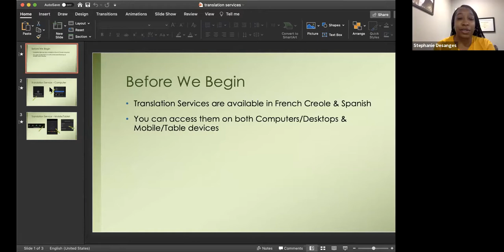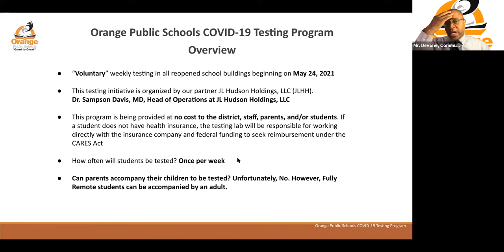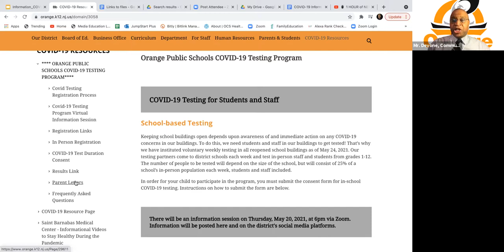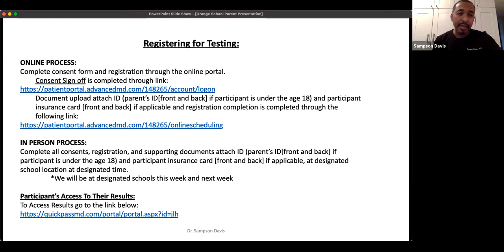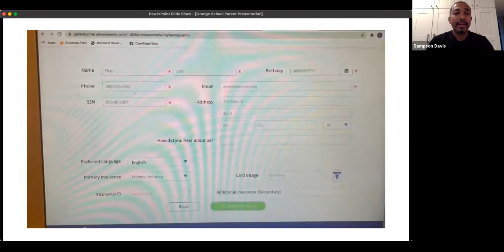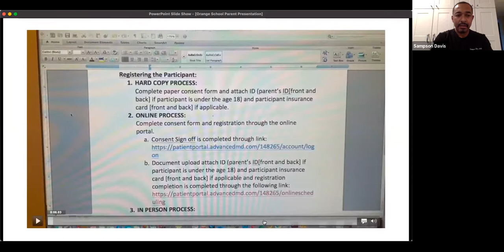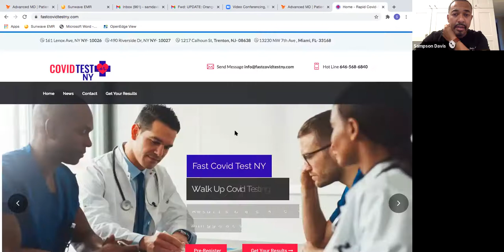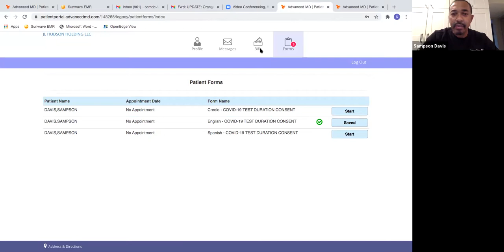Orange Township Public Schools COVID-19 Testing Program Information Session.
Orange Township Public Schools COVID 19 Testing Program Information Session, held on May 20, 2021.

Presenter: Dr. Sampson Davis